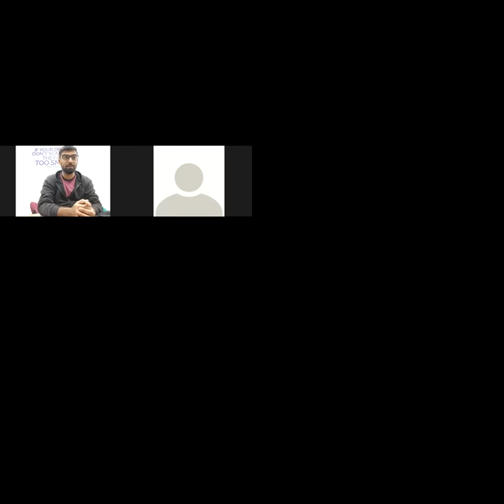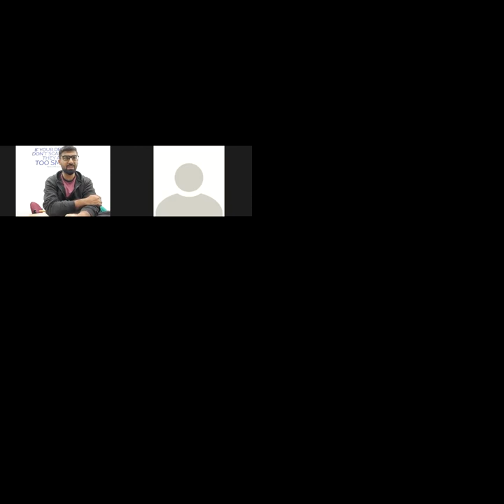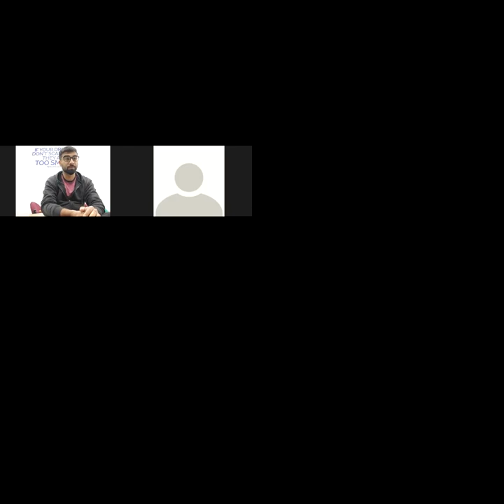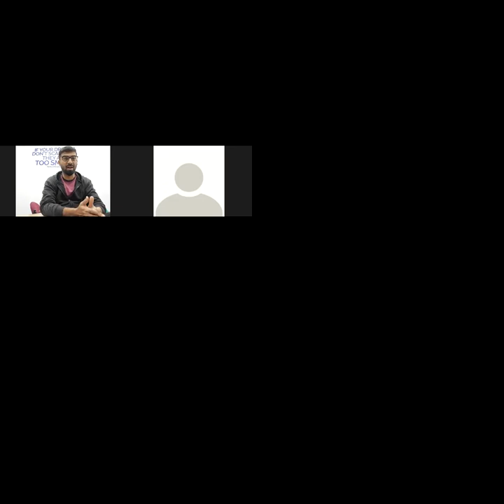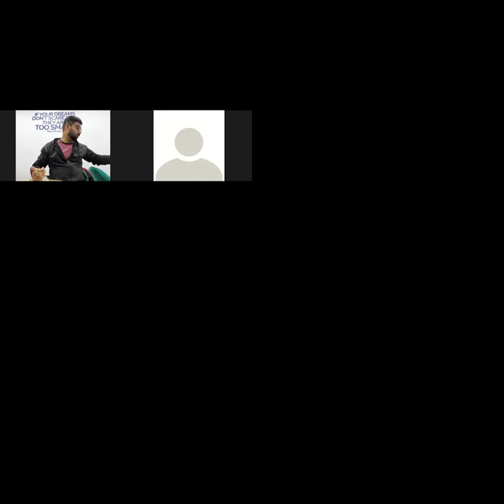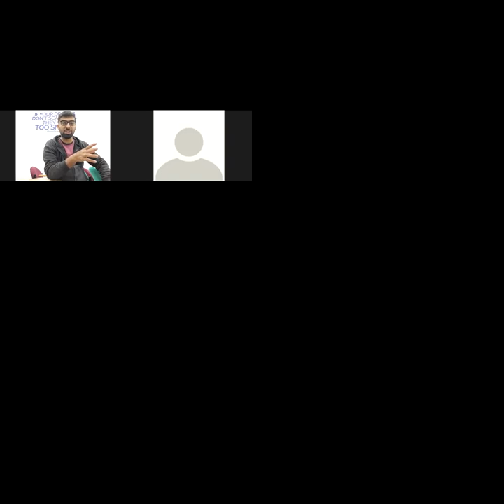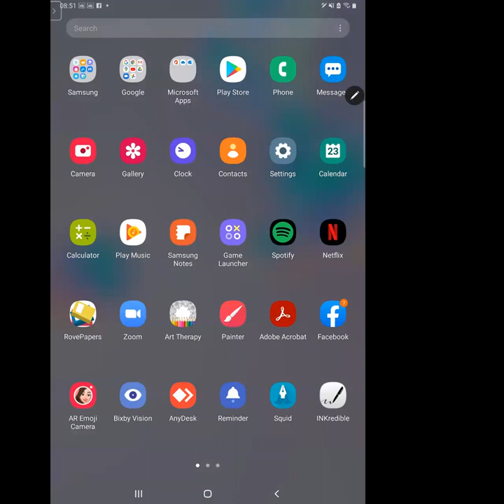AS Business I Sir Danish Tabassum 23 Dec 20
Section I